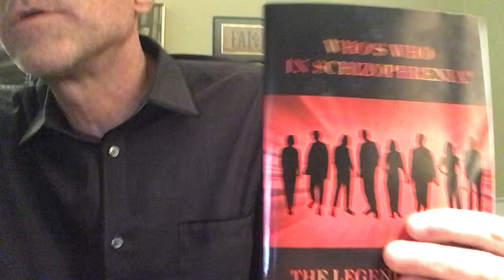On schizophrenia and “all or nothing”….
On a common cognitive distortion….